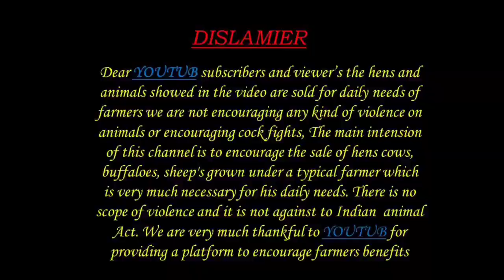PURE MURRA BUFFALOES 9912167572 9676067572